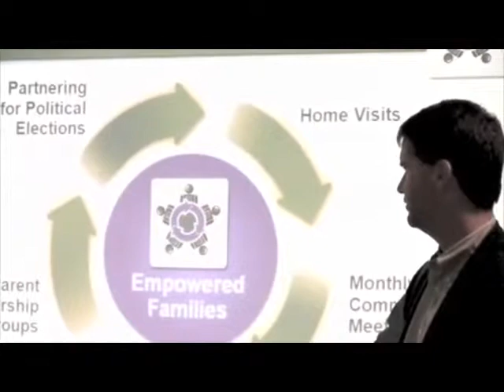John Danner Found PAC